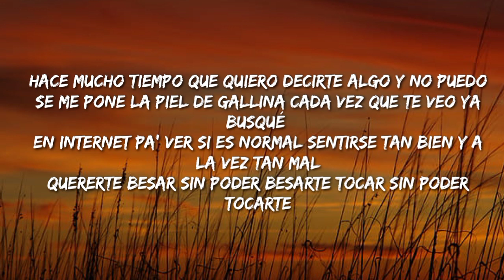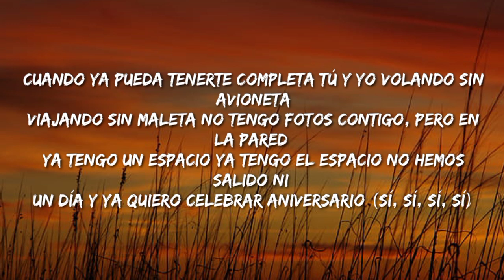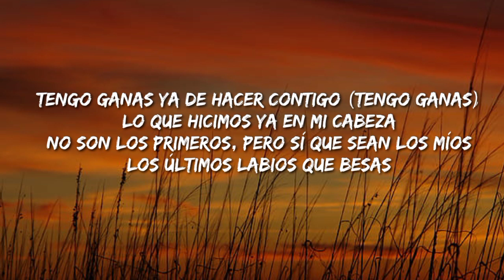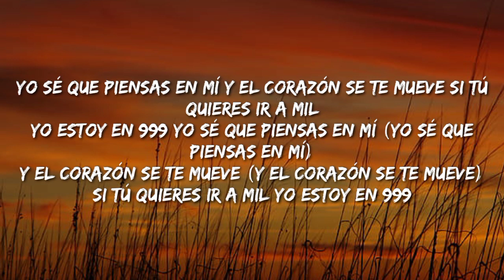Selena Gomez, Camilo - 999 (Letra/Lyrics/Song)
Description